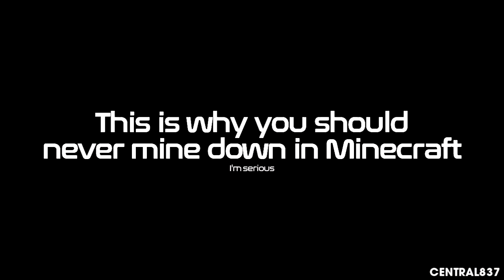(IDRKWIJM #9) a new player who mines down be like